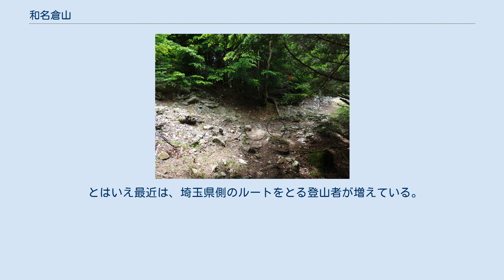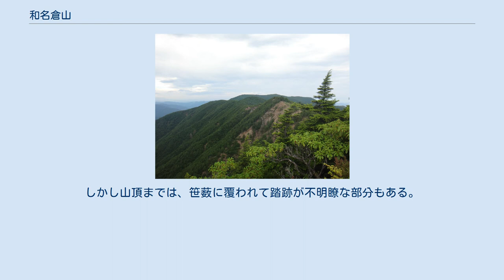和名倉山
和名倉山（わなくらやま）は埼玉県秩父市にある標高2,036mの山で、奥秩父の山の一つ。
別名白石山（しろいしやま）。
国土地理院の地形図には白石山とあるが、和名倉山が古くからの秩父側の呼称である。
日本二百名山に選定されている。
 四方に谷を刻んだ巨大な山体が特徴的である。
かつては奥秩父の秘峰としてその原生林の美しさが讃えられたが、戦前に山林の権利が大滝村（現秩父市の一部）に移ったあと、1950～60年代の森林伐採と山火事で山域の荒廃が進んだ。
かつて美林を誇ったコメツガの原生林は、大滝村の皆伐と伐採事業に伴う火災によりほぼその全てが失われており、尾根筋の大半は平凡な唐松の植林とスズタケの密藪に覆われている。
辛うじて伐採を免れた県境付近では、石楠花の群落が見られる。
 登山について、かつては、登山道（ルート）がはっきりせず、暗い樹林帯が多い難路で、山中でテント泊する準備が出来、薮こぎに耐える覚悟と体力を持ち、地図と磁石で針路を決められる技術を持つ者以外には危険な“秘峰”とみられていたが、最近は登山道の開発が次第に進んできた。
現在では、一般ルートを取る限り、テント泊も必要でなく、とくに難しい山ではない。
 一般ルートは、山梨県側からとりつき、将監峠からの往復である。
将監小屋から山頂往復でおよそ8～9時間かかる。
 埼玉県側からは、秩父湖からの二瀬尾根、川又からのヒルメシ尾根、雲取林道からの仙波尾根ならびに仁田小屋尾根ルートが存在する。
しかし、いずれも積極的に一般登山道として整備されていない難路であり、登山経験者以外、安易に踏み込むべきでない。
過去に山岳遭難の死亡事故も起こっており、自己責任での行動が求められる。
 とはいえ最近は、埼玉県側のルートをとる登山者が増えている。
二瀬尾根ルートなどでは踏跡がかなり明確になり、一部で笹薮が刈り払われ赤テープや道標も設けられるようになってきた。
仁田小屋ルートの下部、雲取林道の一般車が入れる終点である鮫沢橋から約5kmの大洞橋から仁田小屋の頭(1555m)までは、埼玉県のNPO・百年の森づくりの会によって作業道が整備され、一般登山者でも通行できる状態となっている。
しかし山頂までは、笹薮に覆われて踏跡が不明瞭な部分もある。
いずれのルートを取るにせよ、ルートファインディングの経験を要し、地形図やGPSなどが必携である。